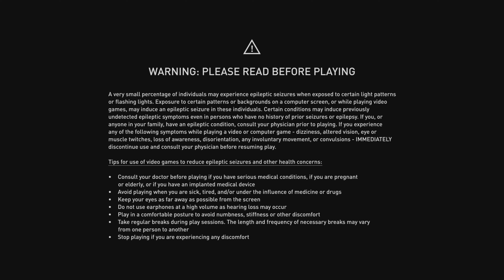Assassin's Creed Mirage Part 1 [ PS5 4K 60FPS ] - Heist Gone WRONG